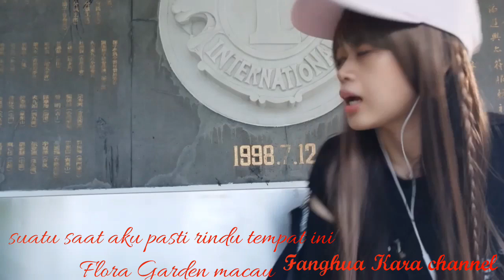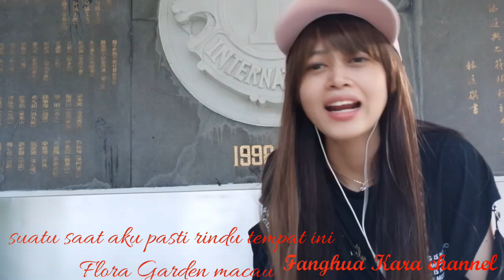Keadan belum stabil, you wes sabaro, y'a sekarang disini dulu pasti kangen suatu saat y'a weslah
EDUCATION ENTERTAINMENT MOTIVASI DIDALAM MENYEMANGATI ORANG YANG BERJUANG HIDUP